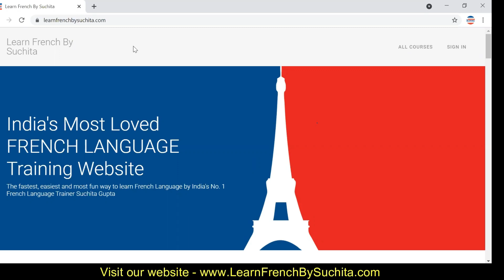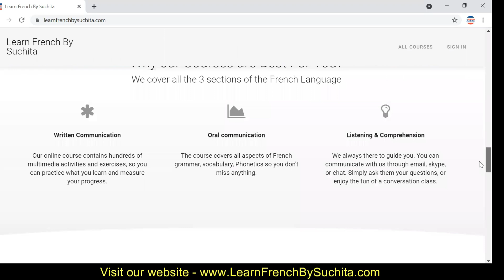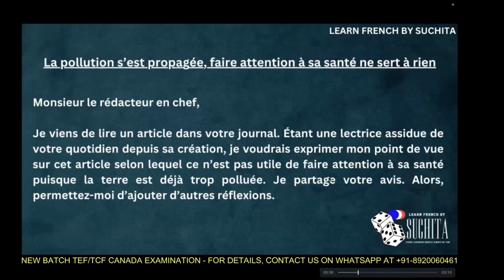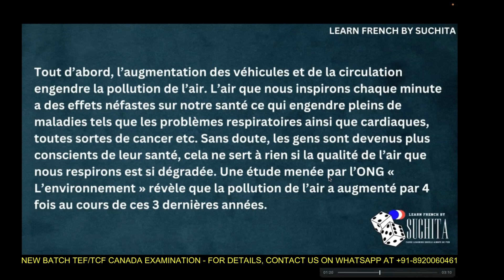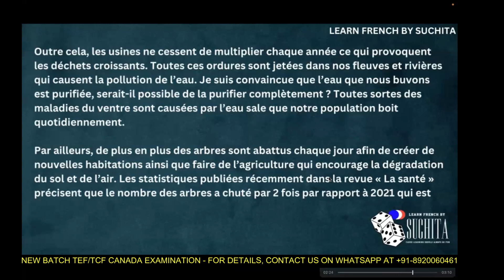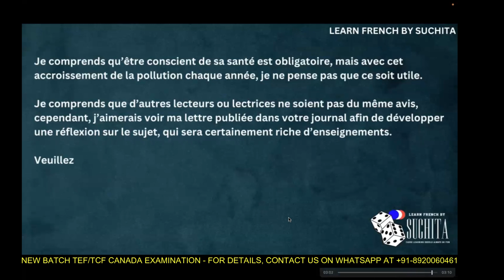TEF Canada Expression Écrite (Writing section) Section B | Sample letter 3 | Suchita |+91-8920060461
So, since I received a lot of requests from my viewers for sharing my formal letters for TEF Canada Expression Écrite (Writing section) Section B, here I come up with the series where I will be taking up one topic in each video. Hope it helps! |  For Classes : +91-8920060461
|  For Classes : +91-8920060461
Following are the Playlist for French Lessons
Learn French language online with SUCHITA GUPTA, India's Favorite French teacher, from french beginners to advance to DELF A1, DELF A2, DELF B1, DELF B2, DALF C1 and TEF/TCF exam, adults and children.

It's like she's actually sitting there with you, helping you along... Your very own personal French tutor.